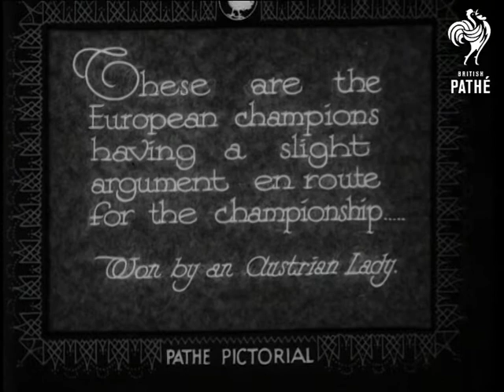Fair Foilers (1932)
France.  Introductory intertitle reads: "Many a man has winced at the sharpness of Eve's tongue - now he'll have to be more fearful than ever of a still sharper instrument - her foil - "

Interior of fencing school.  Fencing teacher speaks in French.  A large group of girls practice their fencing technique.  Most wear black skirts and white fencing jackets.  M/S of the audience who are watching the display - several of them are dressed in military uniform - elder general type soldiers.

C/U of one of the young women fencers.  She smiles broadly then puts on her fencing mask.  M/S of two girls fencing.  C/U of one of the girls' feet then her upper body.  M/S of man watching in the audience.

"These are the European champions having a slight argument en route for the championship.  Won by an Austrian Lady."  M/S of a championship bout.  One of the ladies wears a black skirt, the other a white skirt.

C/U of the winner holding the trophy - looks like it might be a metal statuette of Joan of Arc.
 FILM ID:1590.01